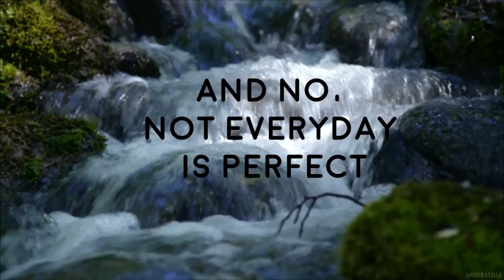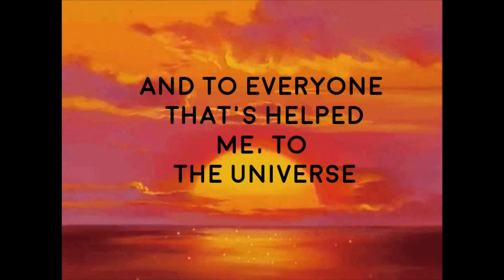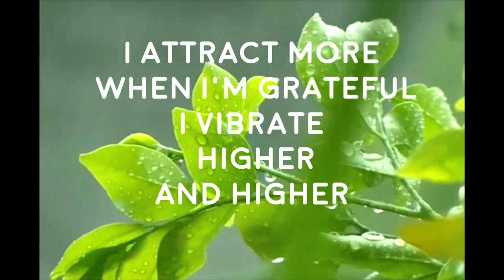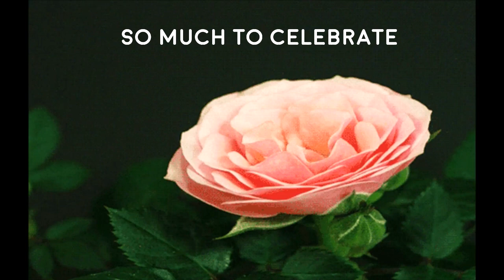LET IT FLOW